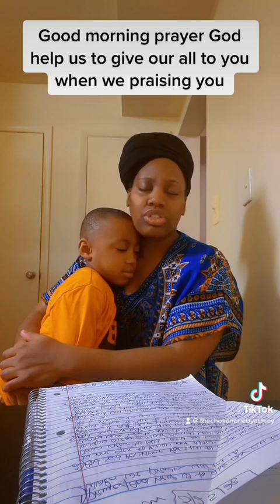Good Morning prayer/God help us to give our all to you when we praising you